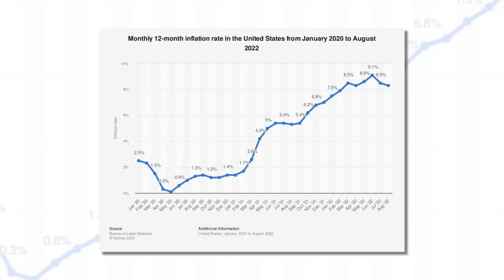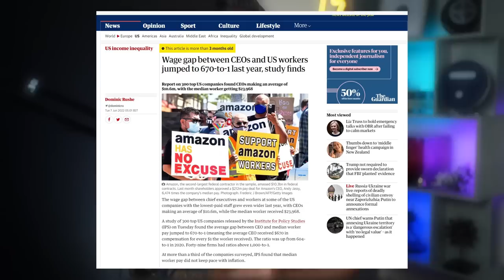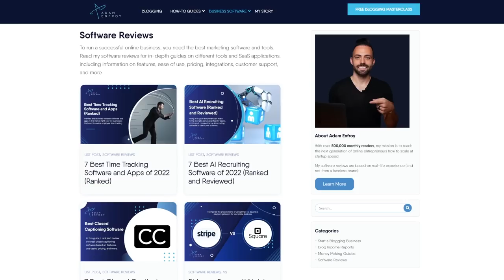Can you turn a side hustle into a full time business?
In this video, I cover a practical way that you can escape the rat race, quit your 9-5 job, save for the future, and make way more money than you ever could with a regular job. I used to work at a pizza place making $9 dollars an hour, but I found a way out of the rat race by building content-driven businesses. Let me show you how.